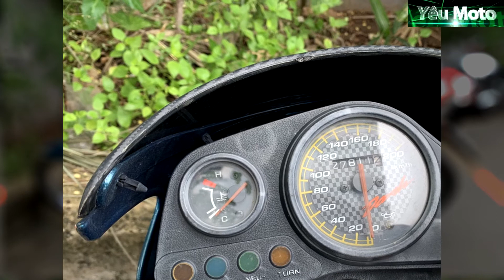Honda Nova Dash 125 Thần Gió - LH Chương 0981770787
Dưới đây là các loại nhớt dành riêng cho từng dòng xe để anh em tham khảo nha
*Nhớt Cho Xe Số : Xe Phổ Thông Như Honda Wave,Dream,Sirius,…
Nhớt Mobil Super Moto , Giá : 69k
*Nhớt Cho Xe Tay Ga :Honda  Airblade,SH,Yamaha,SYM,…
Nhớt Shell Advance , Giá : 125k
Nhớt Caltex Havoline , Giá : 80k
Nhớt Liqui Moly , Giá : 250k
*Nhớt Cho Xe Côn Tay Phân Khối Nhỏ Winner, Exciter, Raider,Satria,GSX,R15,CBR,Sonic,FZ…
*Nhớt Cho Xe Côn Tay Phân Khối Lớn :Honda,Kawasaki,Yamaha….
Nhớt Motul 300V , Giá : 400k
Nhớt Motul 7100 , Giá : 220k
Nhớt Liqui Moly , Giá 270k
Nhớt Fuchs Silkoline Pro , Giá : 239k
Nhớt Shell Advance Ultra , Giá : 240k
Nhớt eni i-Ride motoGP , Giá : 249k
Nhớt Xado Racing v2 , Giá : 196k